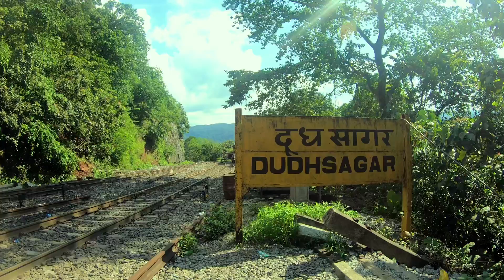DUDHSAGAR TREK FROM CASTLE ROCK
CASTLE ROCK TO DUDHSAGAR TREK